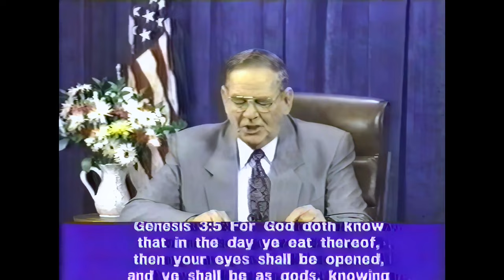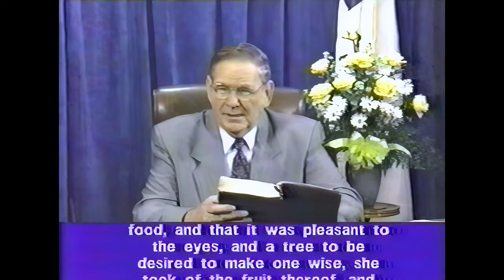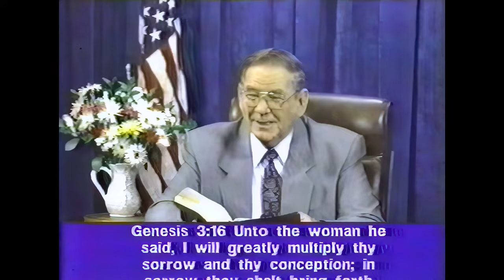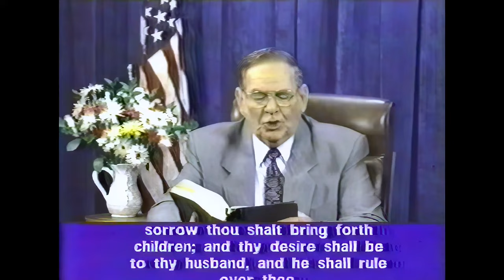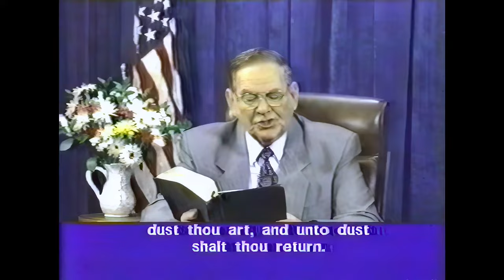05. Genesis 3:1 - 3:24 - Upscaled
Book of Genesis (upscaled video & Audio)

Shepherd’s Chapel with Pastor Arnold Murray. *This CHANNEL IS NOT MONETIZED* Here’s PROOF: Go Enter this Channel’s URL

WAYS AROUND THE ADS:
Get YouTube Premium. It’s $13.99/month, and you won’t see any more ads while studying. I watch and study on my own private account when I'm on the road, which is a great deal of time, and I watch Ad Free and a monthly cost. I also watch from my ROKU at home, and it is Ad free because of YouTube Premium. Now, no one really wants to support the thieving YouTube, but it allows us to see the lectures and it’s reaching a lot of God’s Elect, putting His seal in their foreheads, the grey matter.

GOOGLE CHROME AD BLOCKER:
If one watches from their computer, and they use Chrome web browser, there are Ad Blockers for YouTube

WATCHING ON YOUR CELLPHONE AD BLOCKER:
If you watch on your cellphone, I use iPhone, when I go to the App Store, I typed "YouTube Ad Blocker" and several Ads come up that supposedly block the Ads. I haven't tried any, so can't vouch for what works and doesn't, because I have the YouTube Premium which blocks the Ads. If there are some that still are not convinced and think I'm a liar and a money maker? Well, don't trust this man or any other, without checking him out first. Here's how you do that:

FAST FORWARD
A fellow student says that if you forward the lecture to the end, then put it back at the beginning, the ADS disappear. Haven’t tried this, but it’s worth a shot! Thanks Andrea!

As pastor Arnold Murray says, if they’ve helped you, please help them keep coming to you, won’t you do that? God bless you all, my brothers and sister, and keep studying at the official Shepherd’s Chapel YouTube and website, right here on this channel, on other students’ channels, and feel free to download all the content here and share on your channels, with friends, family, and all that will listen… while we have time! That’s what it’s all about. God bless His Elect, Amen!